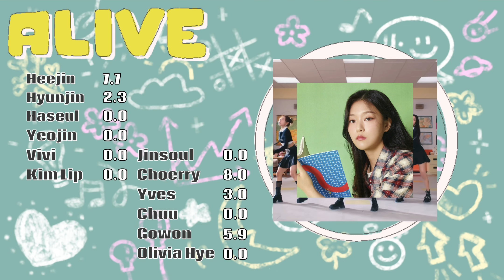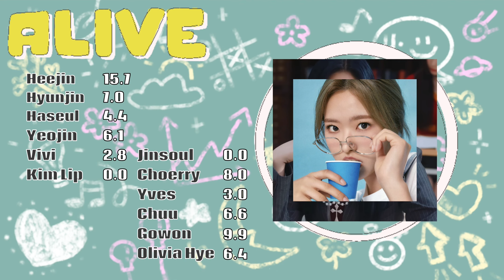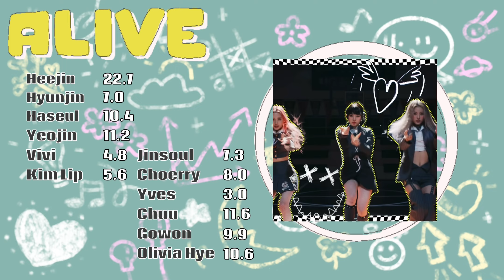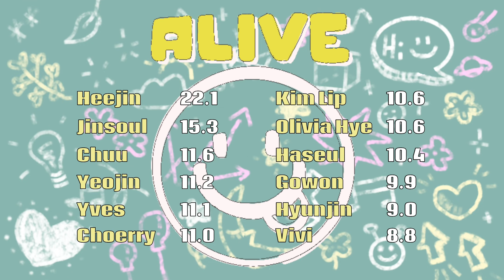how would LOONA sing "ALIVE" by LIGHTSUM?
i really really like this album, it deserves more attention

[info]

pronouns?
she/they!!

age?

favorite groups?

other socials?